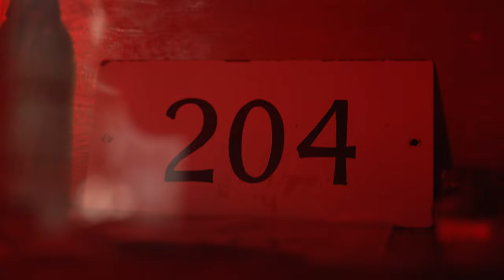Ghost Adventures Star Jay Wasley & NFL Player Johnathan Hankins Talk Ghosts!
Get ready for an electrifying episode of Big Time Talks as we bring you an exclusive and captivating conversation between two extraordinary individuals. Join us as we delve into the intriguing worlds of NFL player Johnathan Hankins and Ghost Adventures star Jay Wasley. In this thought-provoking interview, we explore the intersection of sports and the supernatural, uncovering the untold stories behind the scenes. From bone-crushing tackles on the football field to spine-tingling encounters in haunted locations, Hankins and Wasley share their personal experiences, passions, and the unexplained phenomena they've encountered. Brace yourself for an unforgettable discussion as we unlock the secrets of the gridiron and the paranormal. Don't miss this thrilling episode of Big Time Talks with Johnathan Hankins and Jay Wasley - it's a collision of two worlds as you've never seen before!